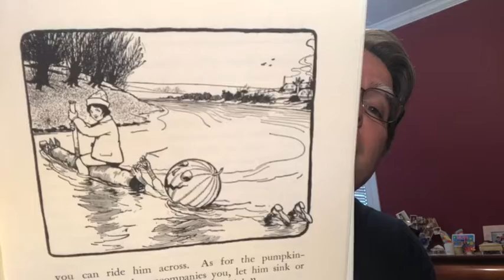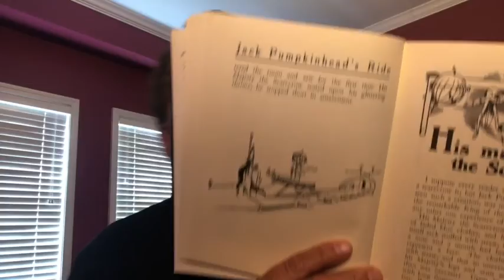The Marvelous Land of Oz (Chapter 6)